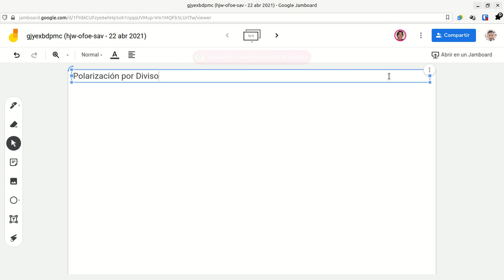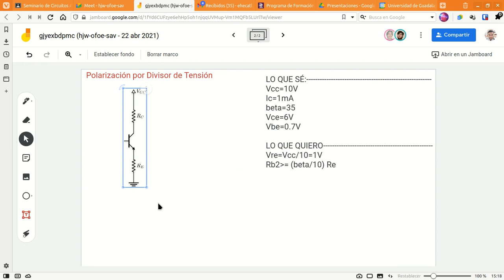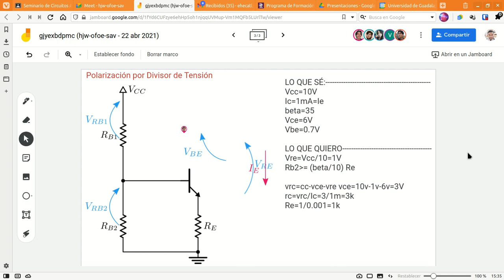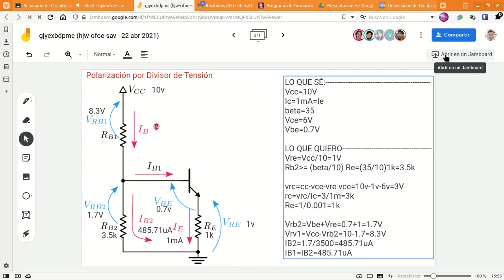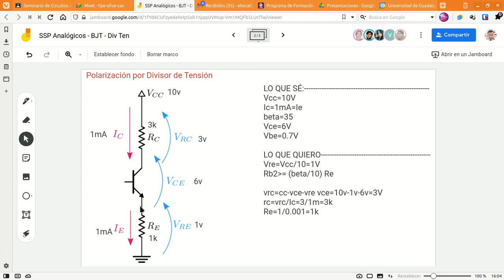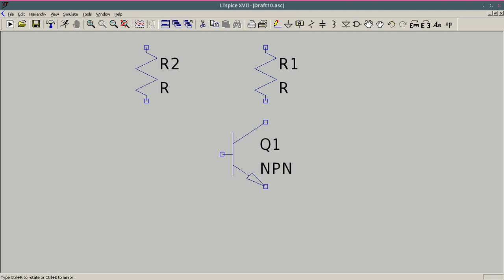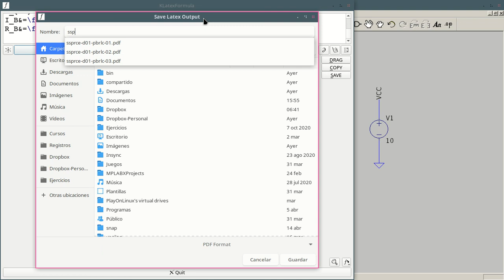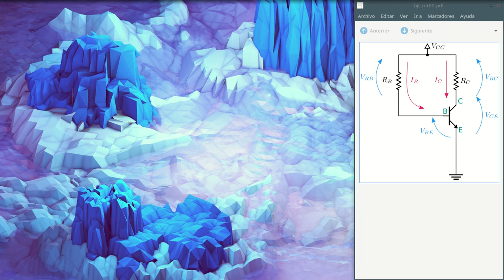SSP Circuitos Analógicos - Polarización del BJT por Divisor de tensión